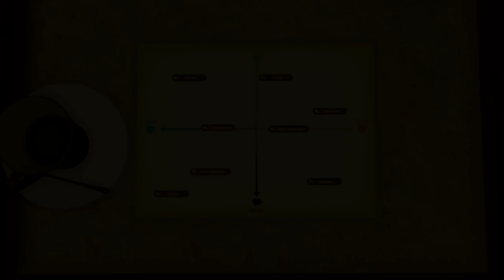JUDGMENT - Gameplay Walkthrough Part 16 - Saori Undercover Hostess (Full Game) PS4 PRO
Judgement Gameplay Walkthrough Full Game PS4 Pro  No Commentary 1080p 60fps HD let's play playthrough review guide